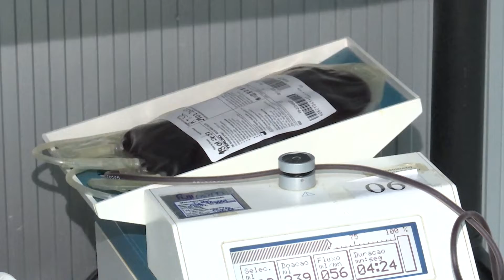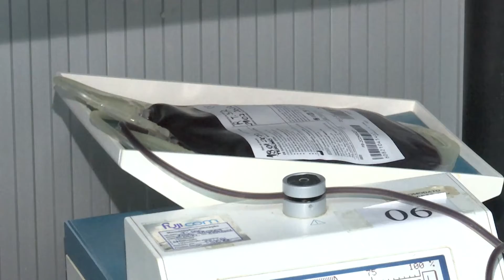(Edição 18/01/2022) Ação realizada pela Câmara Municipal de Caxias arrecada bolsas de sangue